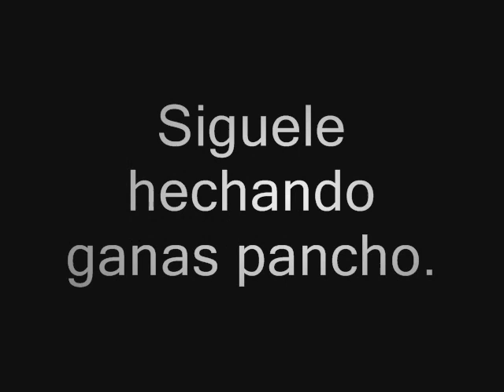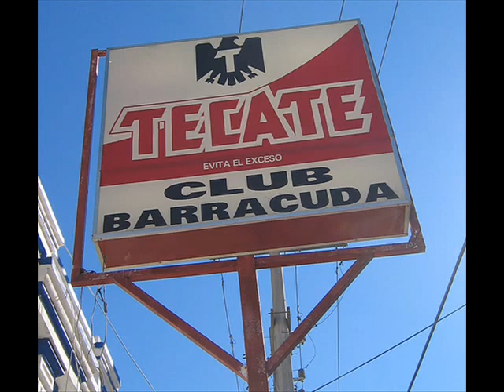El Lobo de Sonora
My compa Francisco Valdivia, de Guaymas sonora, mejor conocido como el "Lobo de Sonora